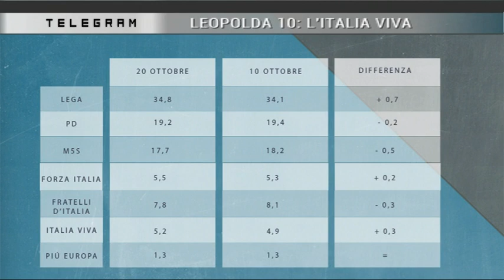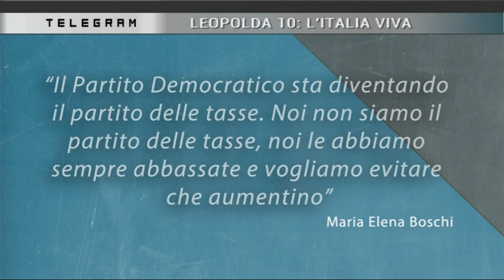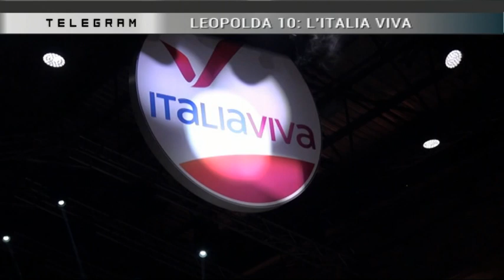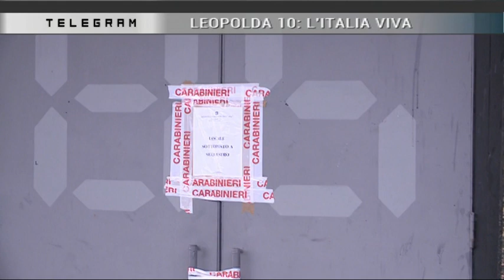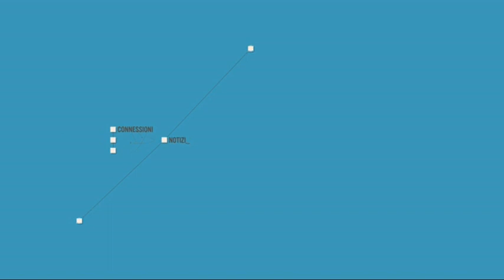TELEGRAM 21.10.2019 con Gabriele Toccafondi e Giacomo Salvini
TELEGRAM 21 Ottobre 2019 - "Leopolda 10: l'Italia Viva" con

Gabriele Toccafondi (Onorevole Italia Viva)
Giacomo Salvini (Giornalista)

conduce: Dario Baldi